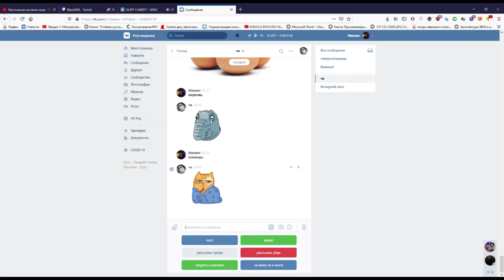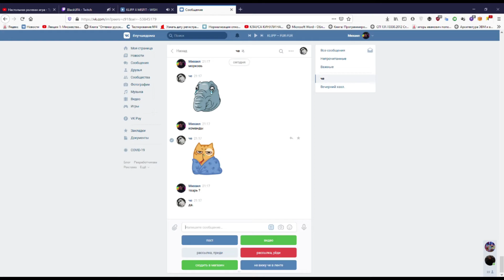Каво таво моменты